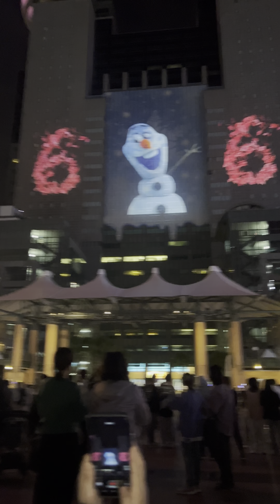2022年11月26日 新北耶誕城